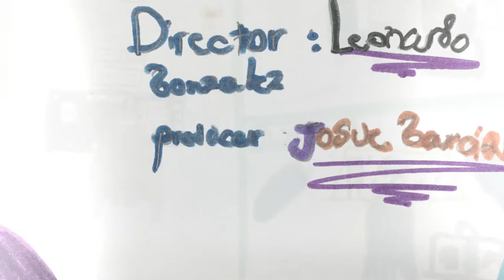The Unlimited Robbery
Leonardo Gonzalez